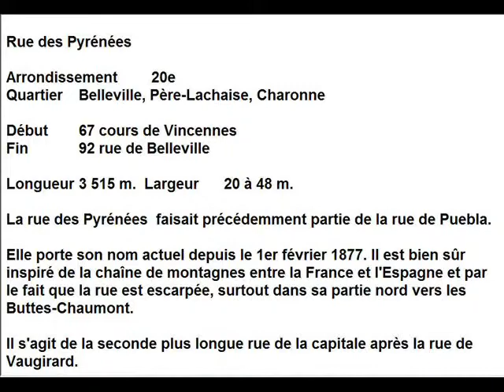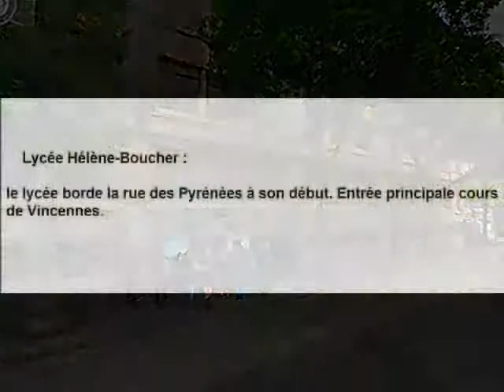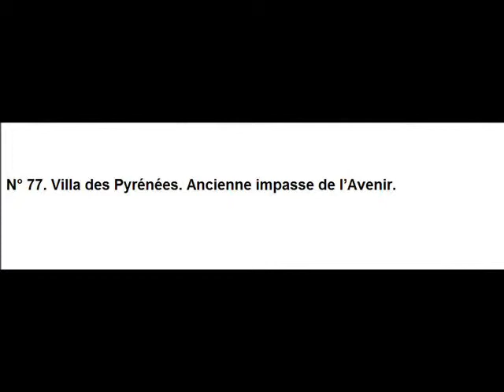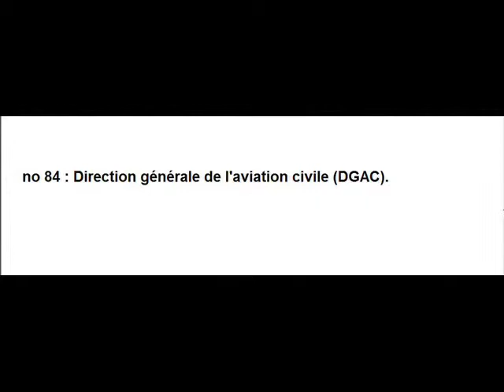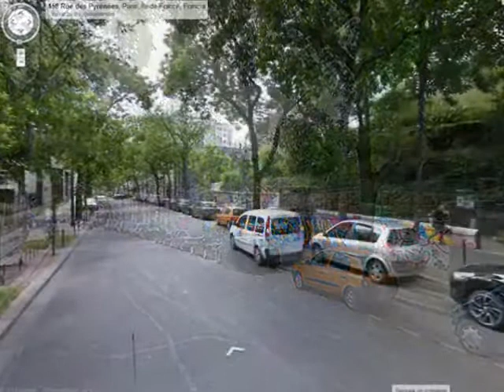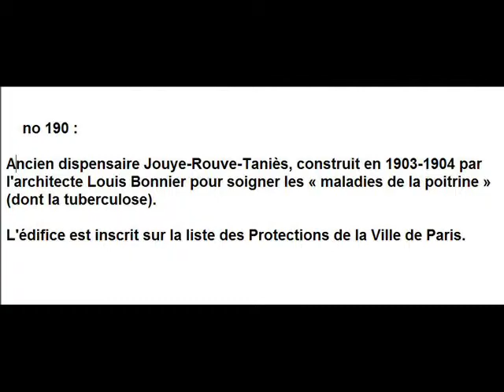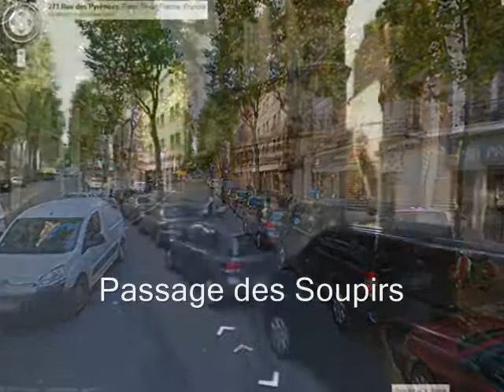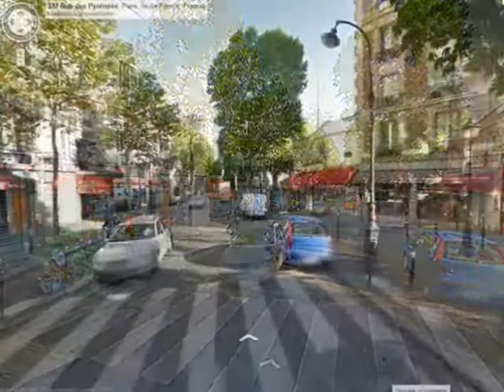Rue des Pyrénées Paris Arrondissement 20e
Rue des Pyrénées

Arrondissement  20e
Quartier  Belleville, Père-Lachaise, Charonne

Début  67 cours de Vincennes
Fin  92 rue de Belleville

Longueur  3 515 m.  Largeur  20 à 48 m.

La rue des Pyrénées  faisait précédemment partie de la rue de Puebla.

Elle porte son nom actuel depuis le 1er février 1877. Il est bien sûr inspiré de la chaîne de montagnes entre la France et l'Espagne et par le fait que la rue est escarpée, surtout dans sa partie nord vers les Buttes-Chaumont.

Il s'agit de la seconde plus longue rue de la capitale après la rue de Vaugirard.